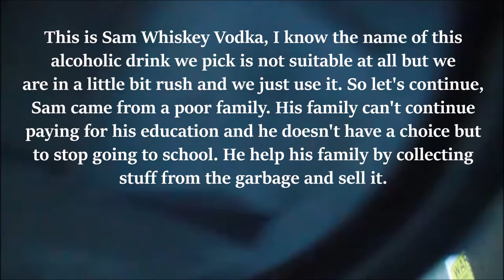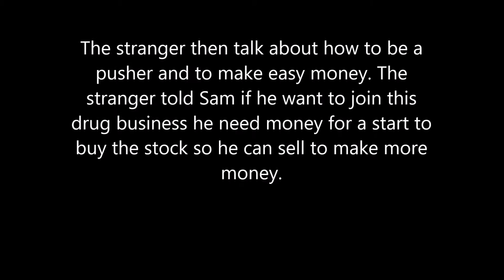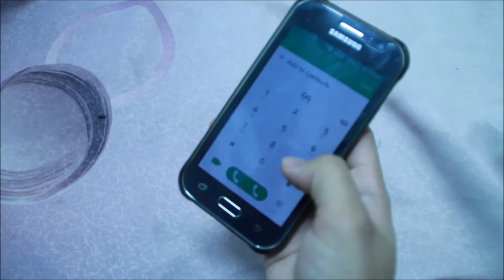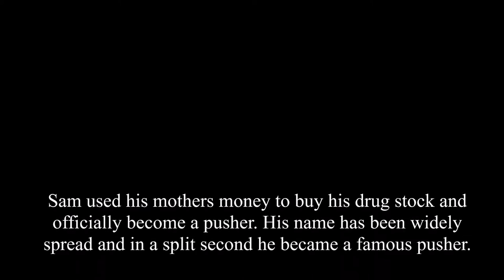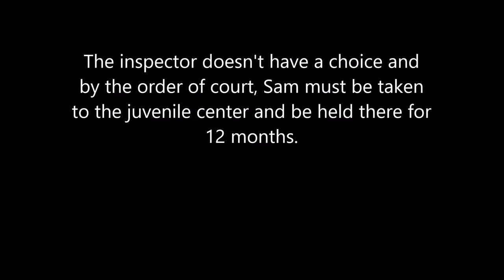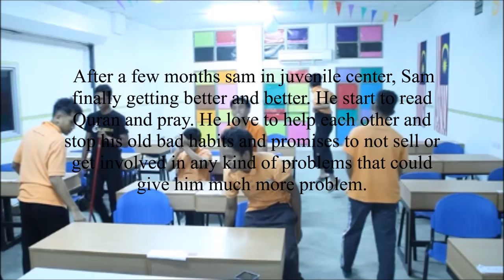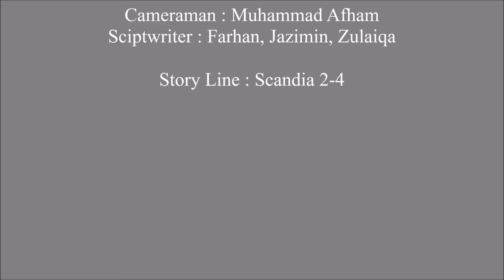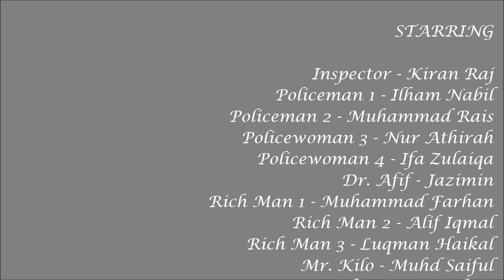RANACO VOCATIONAL COLLEGE ll Short Film Scandia 2 Kohort 3 Batch 99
In Memory Afif Jazimin B. Amran